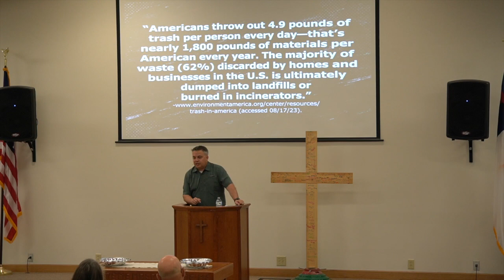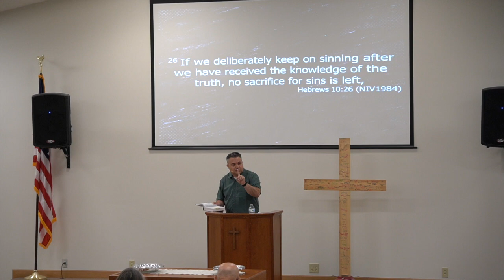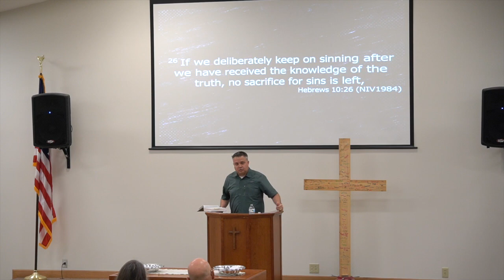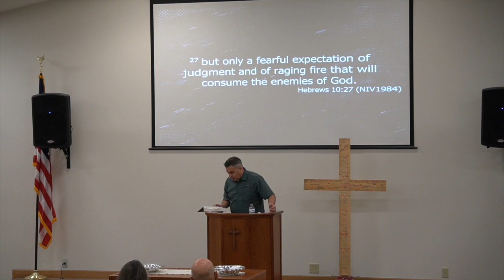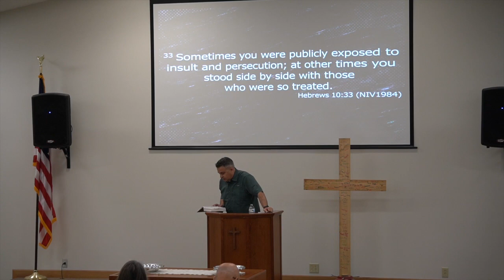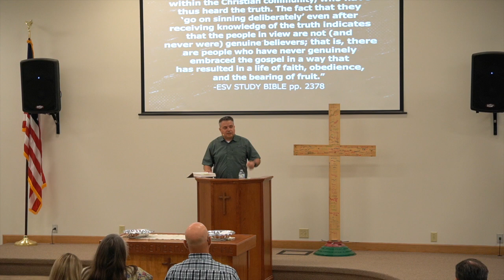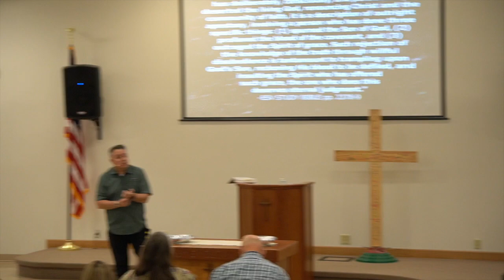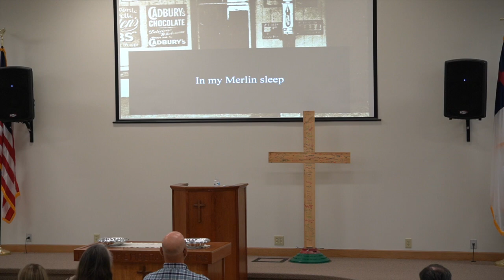Don't Throw It Away